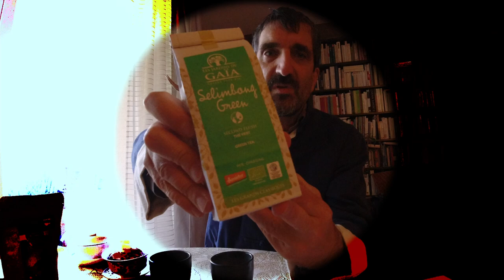3e journée internationale du thé (2022)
Message à l'occasion de la 3e journée internationale du thé (2022).